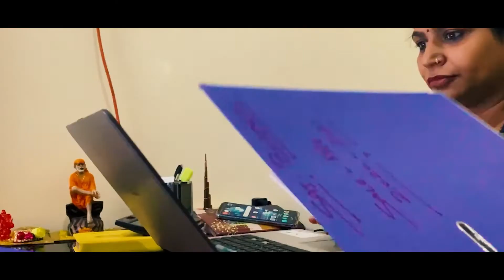ISHANK GUPTA - SHOWREEL / PORTFOLIO 2020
Presenting to you My Showreel of the captivating Year 2020.
This year was a mess.But to be on the positive side I got immense time to work on my Skills and explore my creativity and increase my Professional Spectrum.

Here you can see my various work on video and text editing . I also upload videos on fitness

My name is Ishank Gupta. I live in Dehradun . I am a college student doing a course in Animation and game design. I am also into professional body building.